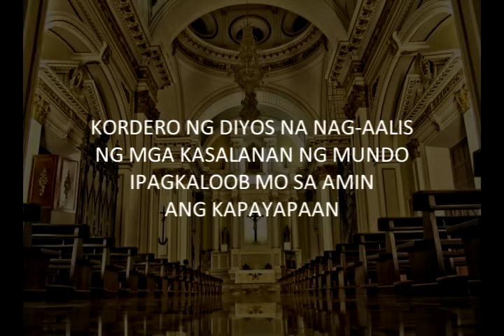Kordero ng Diyos (Francisco) Instrumental Karaoke